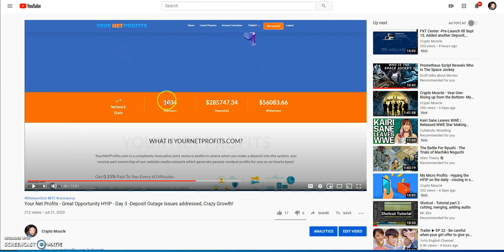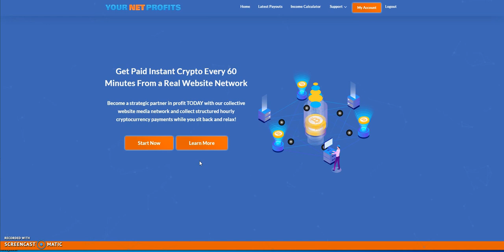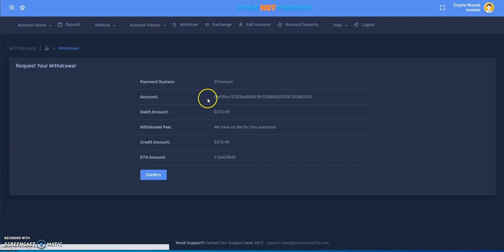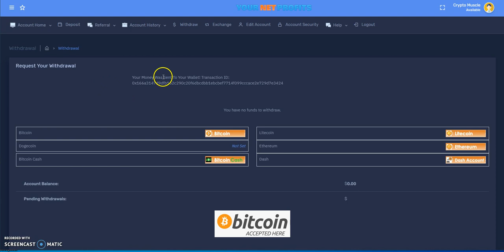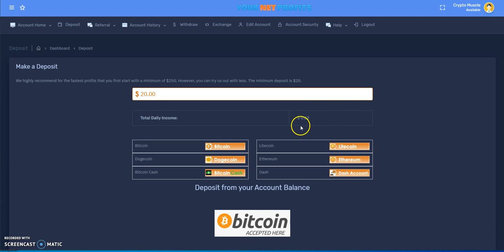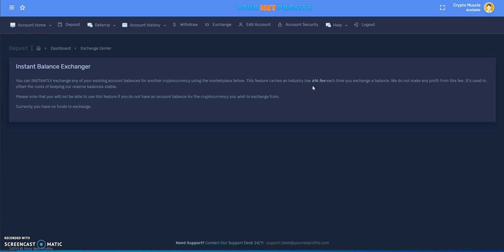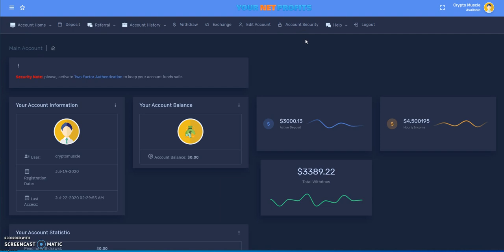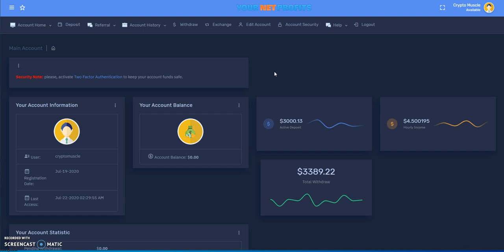Your Net Profits - HYIP 2.0 - Opportunity to come on board - Growing Like Crazy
Episode 718

HYIP - Get 0.13% Paid To You Every 60 Minutes

HYIP - Get 0.15% Paid To You Every 60 Minutes

Get 1.8% daily until 180%

Get 2.9% daily until 320% - min to start is 0.02 BTC

earn up to 1.4% daily and more

earn 1% daily until 310%

Sign up and get 3600 free tokens

New cryptocurrency exchange -
pre-launch till August 15

earn free $10 of Stellar XLM - new or existing members on coinbase - only 3 slots remaining left

earn free $10 of Orchid (OXT) - new or existing members on coinbase - only 3 slots remaining left